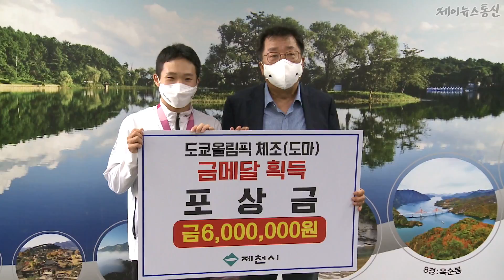도쿄올림픽 금메달 신재환 선수 환영식 개최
도쿄올림픽 남자 기계체조 도마 부문에서 금메달을 획득하며 온 국민에게 기쁨을 안겨준 신재환 선수(23 제천시청) 환영식이 4일 오후 제천시청에서 열렸다

이날 환영식은 제천국제음악영화제 전속악단인 짐프악단의 지원 속에 9년만의 남자체조 도마부문 금메달을 획득하여 금의환향한 신재환 선수와 제천시청 체조팀 이광연 감독을 비롯한 제천시청 직원들이 모여 기쁨을 함께 나누었다

행사는 이상천 제천시장이 신재환 선수에게 꽃목걸이를 걸어주고 그 동안의 노고에 감사하는 축하의 인사를 시작으로 신 선수를 환영하는 공연을 펼쳤으며 제천시에서 600만원 시체육회는 500만원의 포상금을 전달 후 환담을 나누는 순으로 진행되었다

신재환 선수는 그 전까지는 실감이 나지 않았는데 이렇게 꽃다발도 받고 시민들의 환영을 받으니 지금 이 순간을 절대 잊지 못할 것 같다며 제천시민 여러분들 그냥 사랑합니다 다들 정말 감사합니다라고 말했다

이상천 시장은 깜짝 메달을 제천시에 선물해줘서 고맙고 우리나라와 지역을 빛내는 스포츠 선수가 되길 바란다며 앞으로의 대회에서도 선수들이 기량을 발휘할 수 있도록 지원을 아끼지 않겠다고 전했다